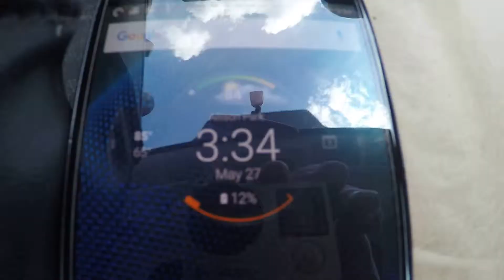Timelapse Driving (30X- 60X) Testing Go Pro Silver 4 (Video Montage)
I wanted to see what it looks like to drive (and go to the gym) with the camera in my vehicle while it was set on timelapse at 30X and 60X (one frame per second, and one frame per two seconds).  Since the video clips are all from the same day I created a montage.